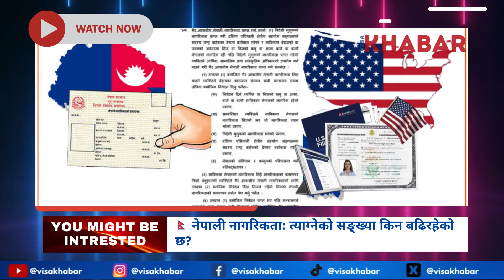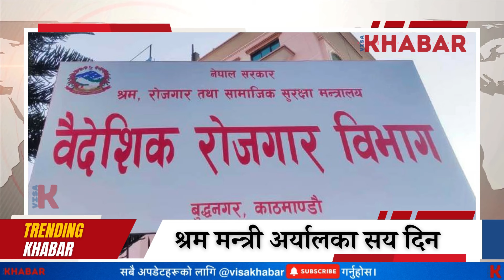🇳🇵 श्रममन्त्री अर्यालका १०० दिन : के-के भए काम ? | Visa Khabar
In this video we update you about, 100 days of Shram Mantri DP Aryal.

Don't miss out on key updates that could shape your journey.

Topics covered in this video:
nrn citizenship
nepal citizenship bill
nepali citizenship
why are people leaving nepal?
reasons people leaving nepal
reasons for leaving nepal
nepali citizenship
shram mantri aryal
G2G agreement with nepal
germany latest update
romania latest update